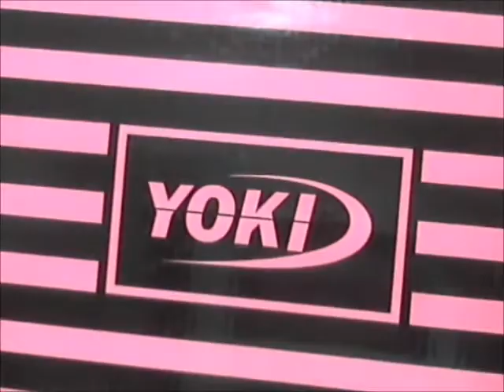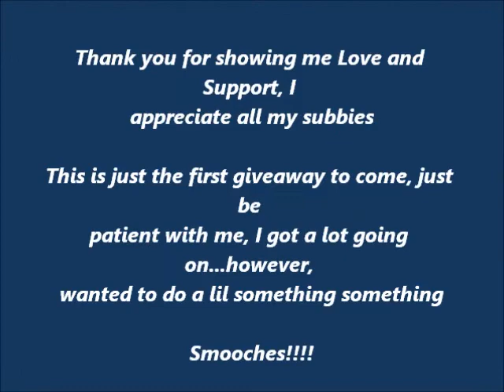Hot Heels Giveaway - My First - Yeaaah - A Lil Ramble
Hey Divas!

Just wanted to do a lil something something to show my appreciation, however this is for my divas that rock a size 11 shoe, so this is for those divas only.

1.  Must be a subbie of mine

That's it and this giveaway will be open until November 21st, 2012. (midnight)

I will have another giveaway coming up soon, however going through some things now and have to put this on hold for a minute, but inbetween time and meantime, this is a lil something to show my appreciation.

Thank you to all my subbies and I will be something soon to include all my divas!!

Love ya'll and see ya in the next video!